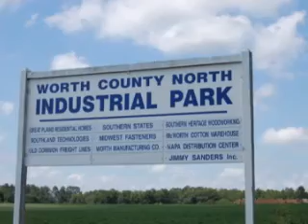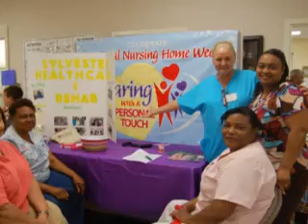Worth County 2010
WorthCountyworthit2u's video